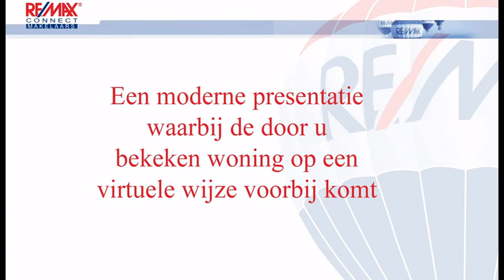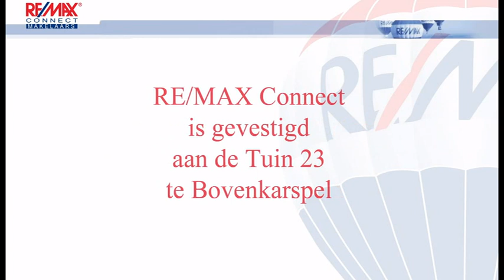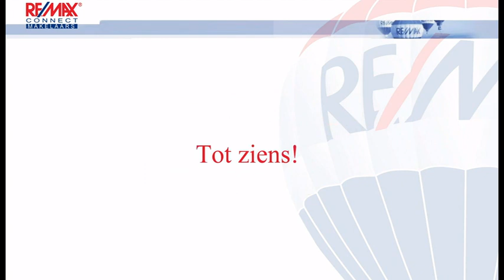Kloosterpoort 23 Grootebroek met introductie remax han van wijk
Helaas! Deze woning is reeds verkocht!